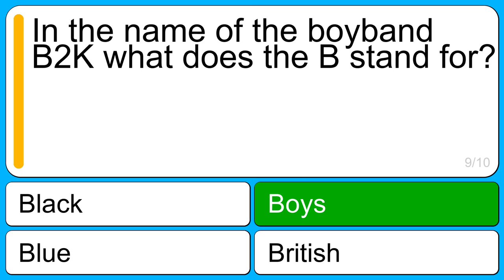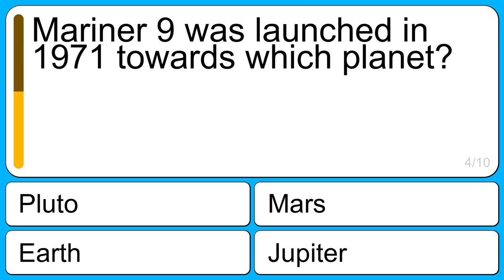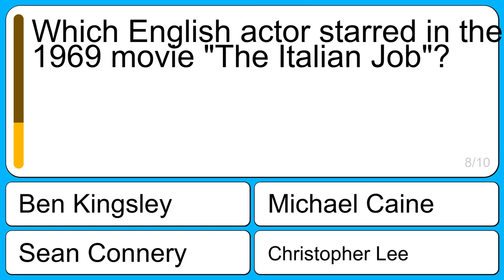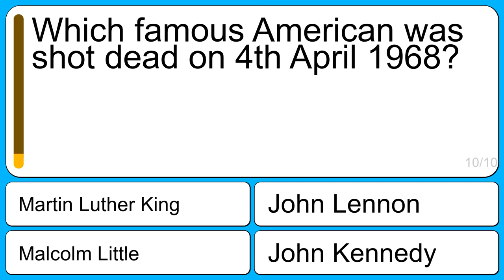10 General Knowledge Questions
Question 1: Who was President of the U.S. during the Cuban missile crisis of the 1960's?
Correct: John F Kennedy
Wrong: George Bush
Wrong: Jimmy Carter
Wrong: Woodrow Wilson

Question 2: What is the classification of a sloth?
Correct: Mammal
Wrong: Arachnid
Wrong: Fish
Wrong: Bird

Question 3: The beginning of a river is known as a what?
Correct: Source
Wrong: Primarilian
Wrong: Openster
Wrong: Startmouth

Question 4: Mariner 9 was launched in 1971 towards which planet?
Correct: Mars
Wrong: Earth
Wrong: Pluto
Wrong: Jupiter

Question 5: Between what years was World War II fought?
Correct: 1939 and 1945
Wrong: 1936 and 1944
Wrong: 1937 and 1948
Wrong: 1933 and 1942

Question 6: What rock band was formed in Los Angeles in 1971 and originally consisted of Glenn Frey, Don Henley, Bernie Leadon and Randy Meisner?
Correct: Eagles
Wrong: Dire Straits
Wrong: Chicago
Wrong: Boston

Question 7: What TV show adapted from a Japanese show became popular in the 90's?
Correct: Power Rangers
Wrong: X-Men
Wrong: Firefly
Wrong: Fastlane

Question 8: Which English actor starred in the 1969 movie "The Italian Job"?
Correct: Michael Caine
Wrong: Sean Connery
Wrong: Christopher Lee
Wrong: Ben Kingsley

Question 9: Which well-known weatherman announced his retirement after 65 years at NBC?
Correct: Willard Scott
Wrong: Brick Tamland
Wrong: Sunny Haus
Wrong: Dallas Raines

Question 10: Which famous American was shot dead on 4th April 1968?
Correct: Martin Luther King
Wrong: John Kennedy
Wrong: Malcolm Little
Wrong: John Lennon